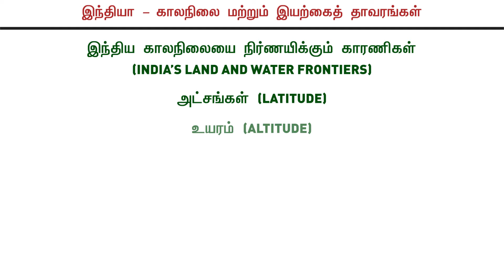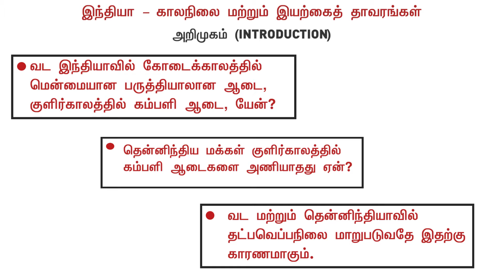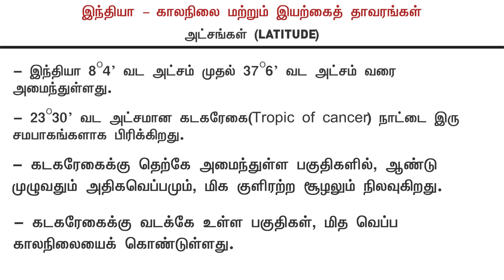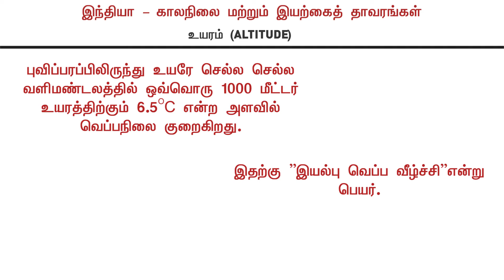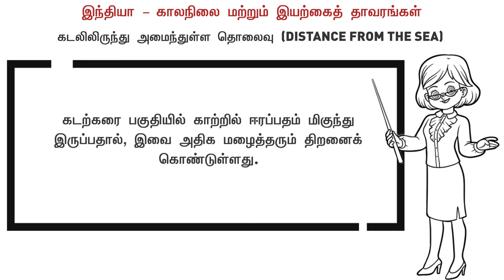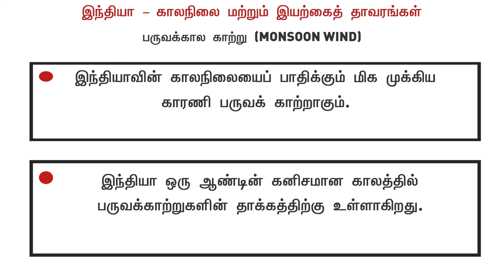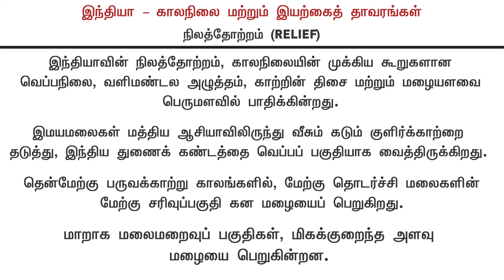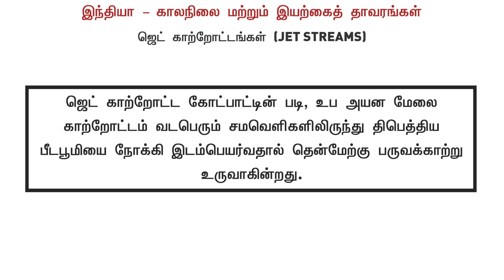இந்தியா – காலநிலை மற்றும் இயற்கைத் தாவரங்கள் | Climate and Natural Vegetation of India | PART - 1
Climate and Natural Vegetation of India | இந்தியா – காலநிலை மற்றும் இயற்கைத் தாவரங்கள் PART - 1.

1. அறிமுகம் (Introduction)
2. இந்திய காலநிலையை நிர்ணயிக்கும் காரணிகள் (The factors affecting the climate)
3. அட்சங்கள் (Latitude)
4. உயரம் (Altitude)
5. கடலிலிருந்து அமைந்துள்ள தொலைவு (Distance from the Sea)
6. பருவக்கால காற்று (Monsoon Wind)
7. நிலத்தோற்றம் (Relief)
8. ஜெட் காற்றோட்டங்கள் (Jet Streams)